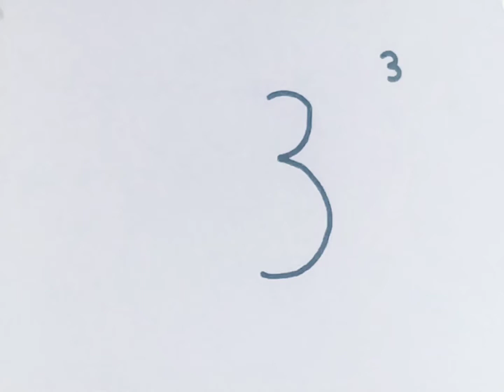butterfly 3 to simple drawing